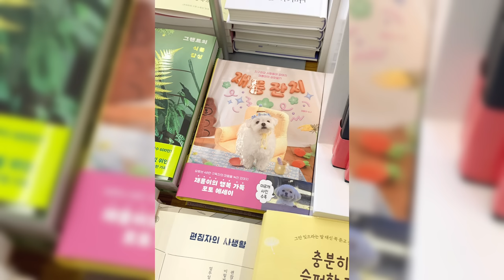가까워질 수 없는 우리 사이